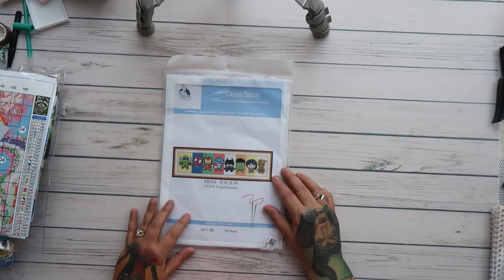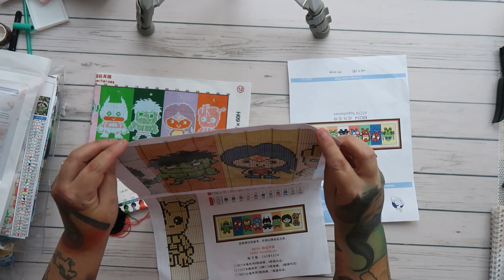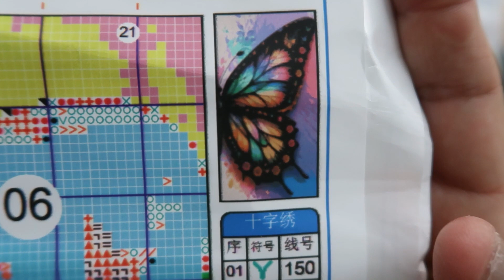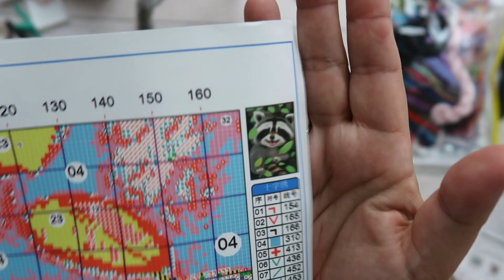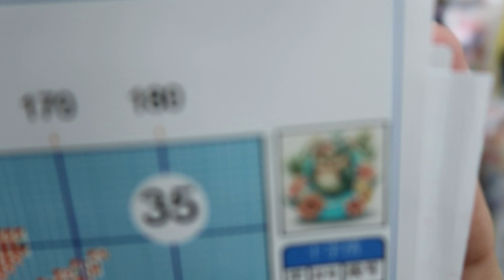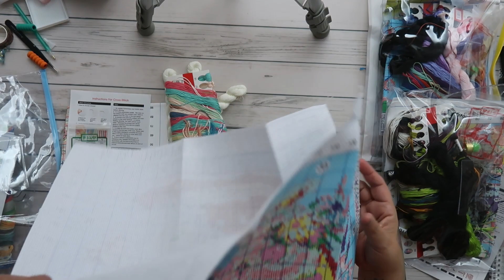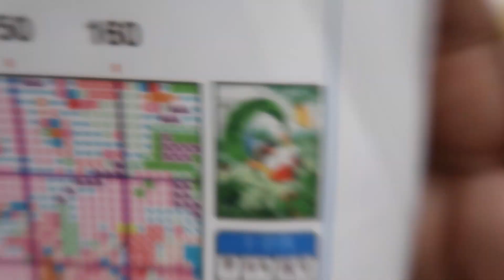VIP Cross Stitch Haul #8 2-21-24